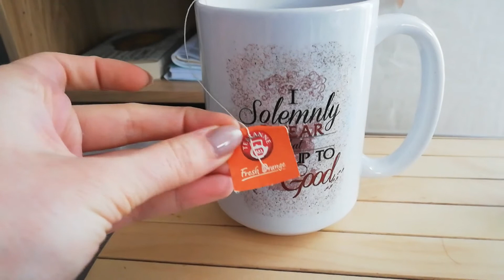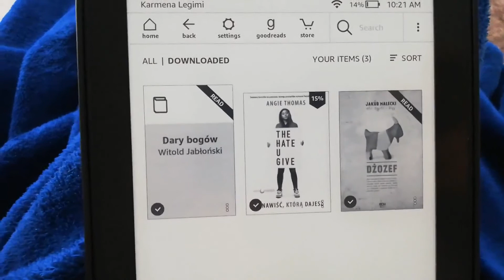"Dżozef", mitologia słowiańska, tort, spacery i dużo śmiechu. Reading vlog "Maj z Małeckim" 📚 😍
Cześć! Dzisiaj mam dla was pierwszego reading vloga, którym rozpoczynam swoją (i częściowo Filipa) majówkę z Jakubem Małeckim. Gościnną opinię Filipa możecie znaleźć na końcu tego filmu.
Zapraszamy!